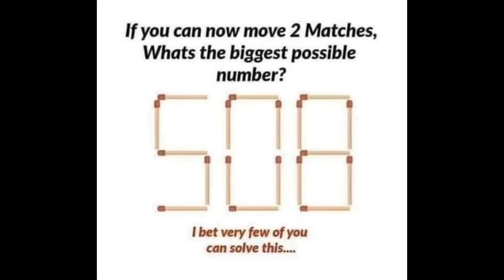best solution for a 508 matchstick puzzle